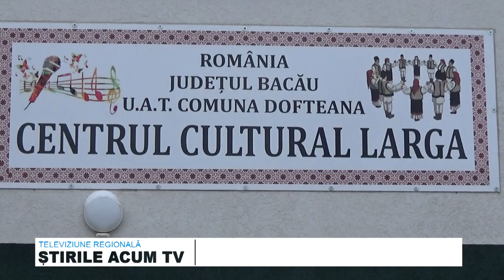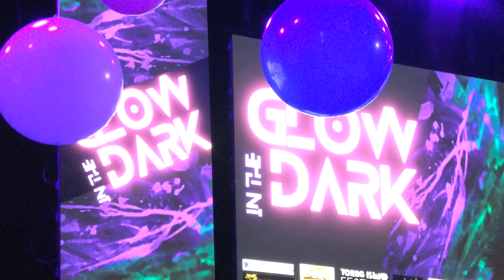STIRILE ACUM TV | 30.11-01.12.2023